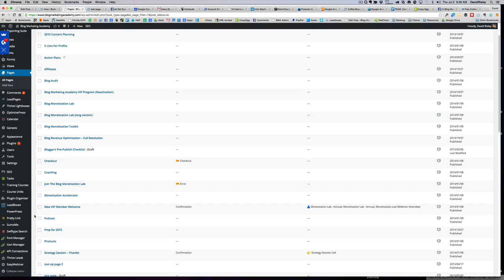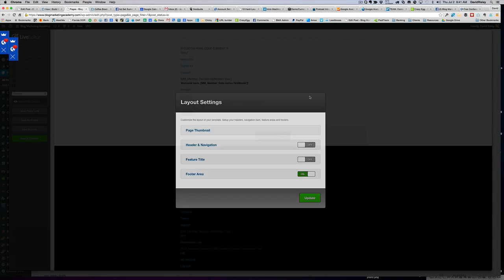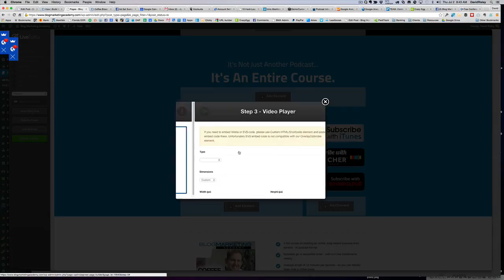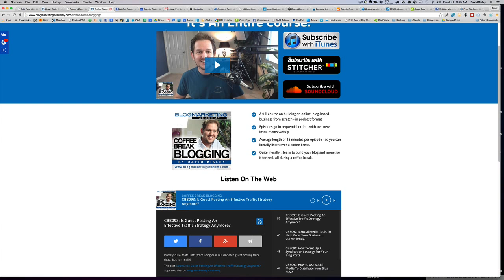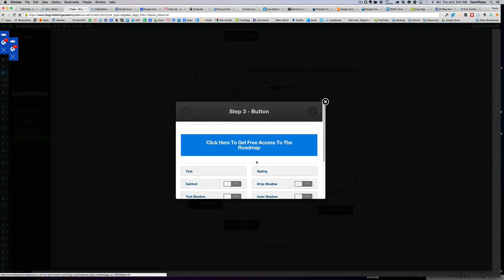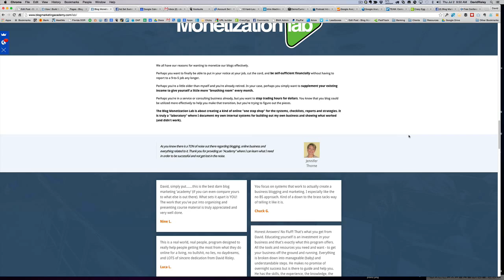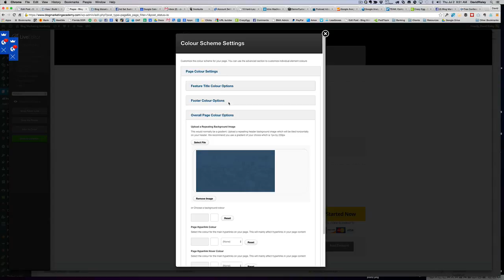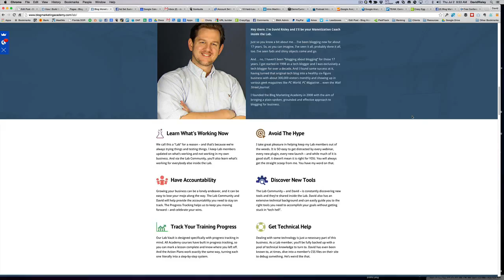How To Get Started With The OptimizePress Live Editor (Part 2)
I use OptimizePress for all of my landing pages and sales pages at the Blog Marketing Academy. I wanted to show you exactly how it works. I know the Live Editor can be a little daunting at the beginning. It comes with a learning curve. But, once you get the basic setup ("the grid"), then you can begin to use the Live Editor and really set up some gorgeous landing pages on your Wordpress site.

In this video, I show you how the Live Editor works. I also take you into some of my own landing pages and how they have been built using the OptimizePress Live Editor.

The Weekly Newsletter For Creators, Membership Site Owners, Coaches and Marketers Using WordPress

📞WANNA HOP ON A CALL?